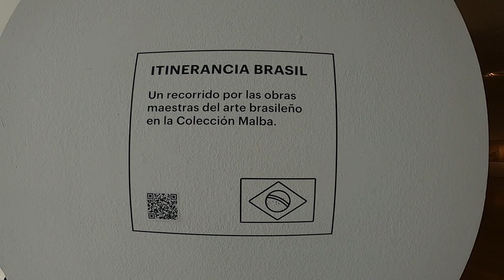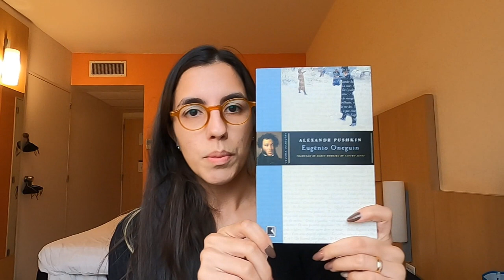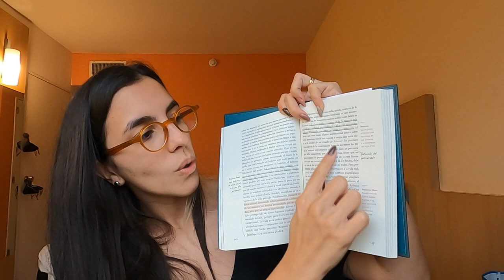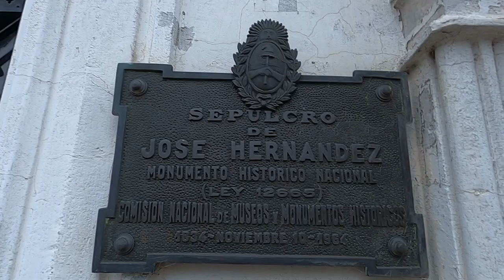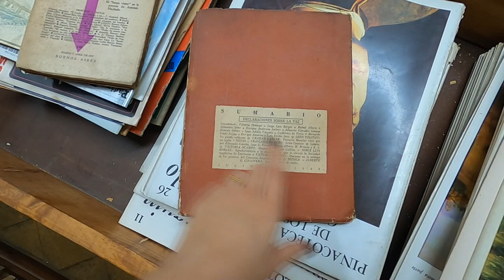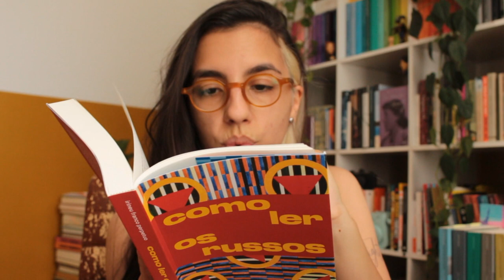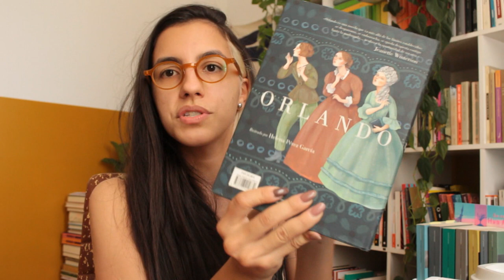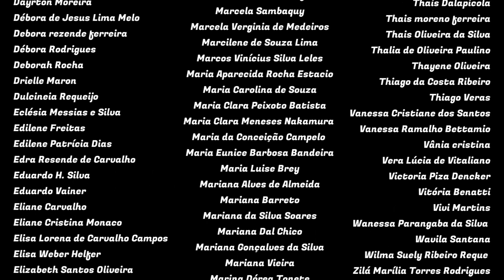Passei 7 dias na Argentina lendo o MAIOR livro da literatura russa!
Locais do vídeo:
00:00 Introdução
00:55 Palacio Barolo
04:33 Livraria Editorial El Ateneo
(Rua Florida)
05:13 MALBA
(Museo de Arte Latinoamericano)
07:38 El Ateneo Grand Esplendid
08:47 Caminito e Mafalda
09:54 Librería de Mujeres
21:20 Cementério de la Recoleta
22:55 Feira de San Telmo
25:19 El Gato Negro Café
27:09 Librería de Ávila
29:04 De volta ao RJ

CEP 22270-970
*O envio não garante exposição no canal.
Sobre isso, peço que entre previamente em contato por e-mail.

Music by Mr. Jello - A Cup Of Jazz (feat. Cali.Arod, Farnell Newton)